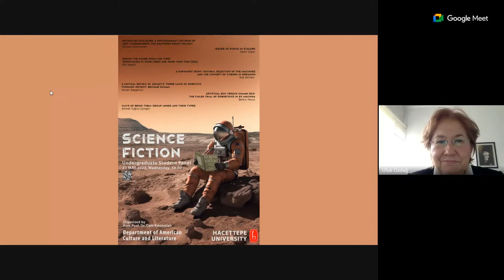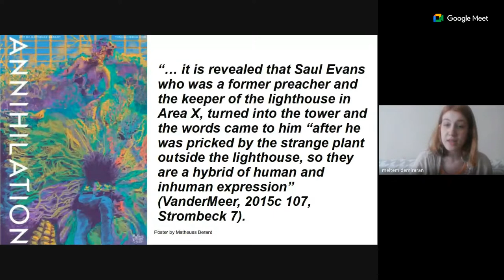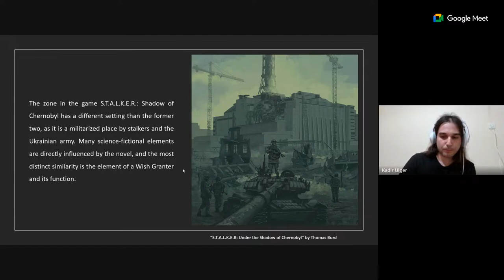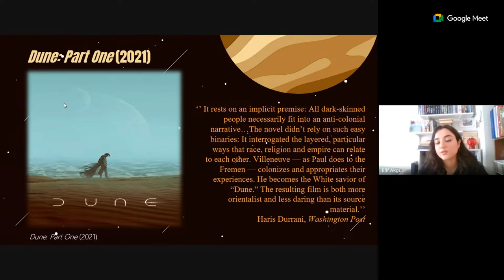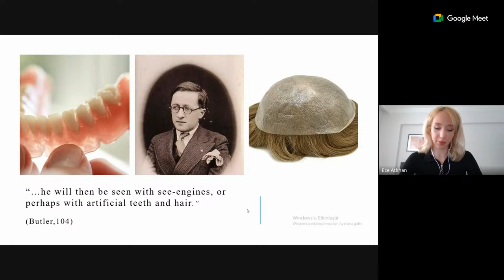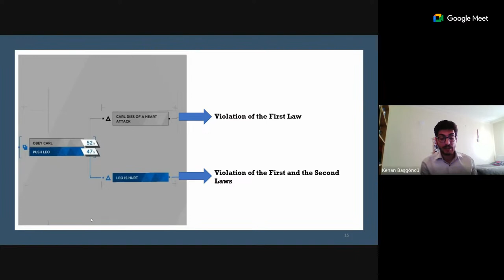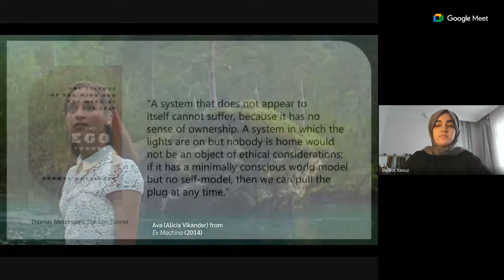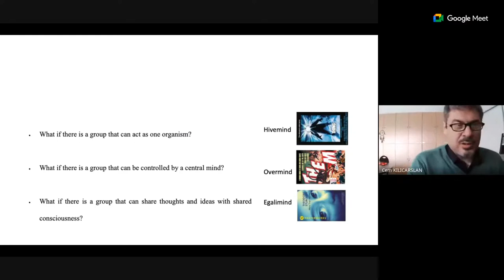HU, AKE, Undergraduate Student Panel 2023, Science Fiction